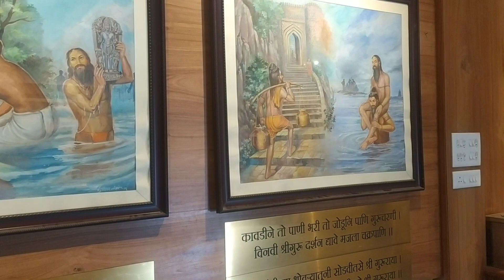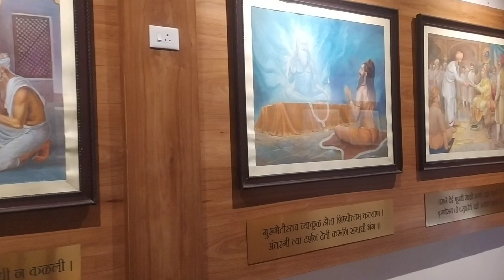Ramdasswamimath ramdasswami sajjangad Ramdasswamincharitra